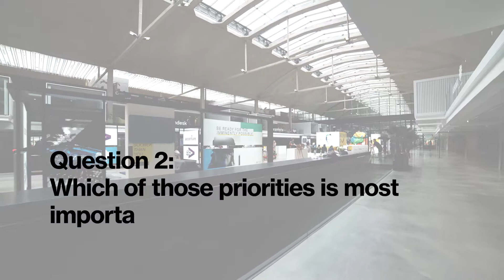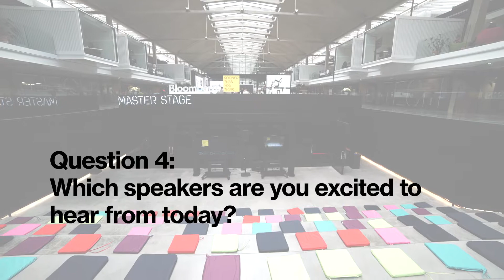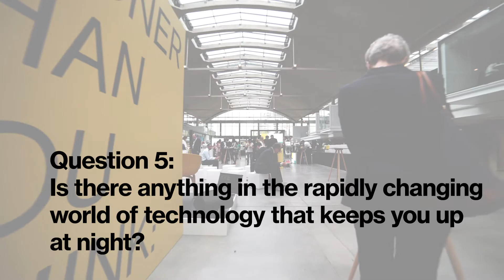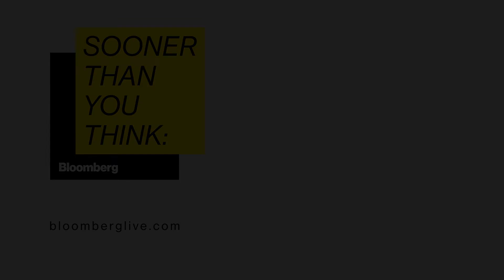Yves Bernaert of Accenture on AI and Future Technology | STYT Paris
Interview with Yves Bernaert, Accenture Technology Europe Lead & Intelligent Platform Services on the future of technology and AI during Bloomberg's Sooner Than You Think event in Paris, France.